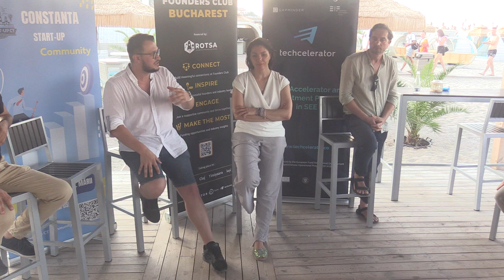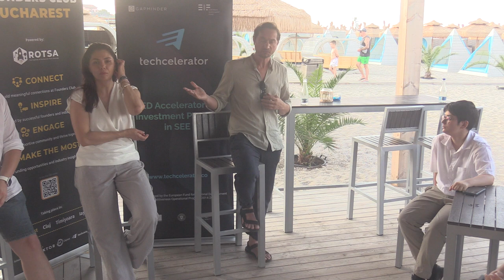(08) Adrian Chirilov (AppSeed) - Ce alegi între un accelerator, un fond de investiții sau bootstrap?